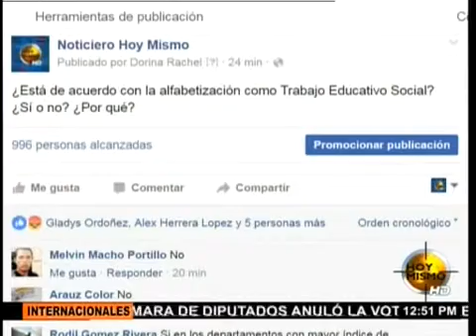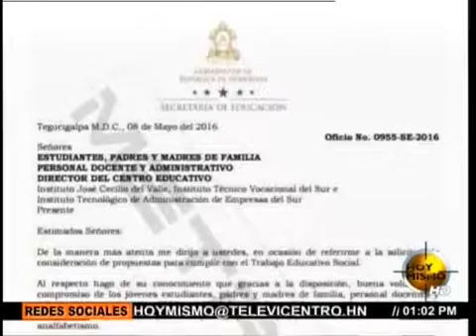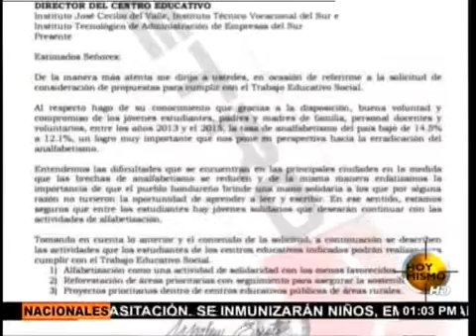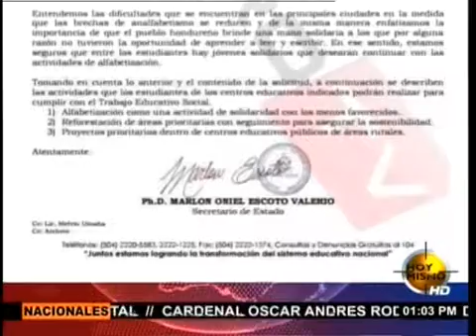Hoy Mismo-Diputados buscan una nueva forma para que los alumnos realicen su trabajo social